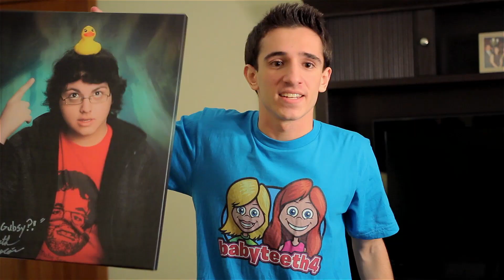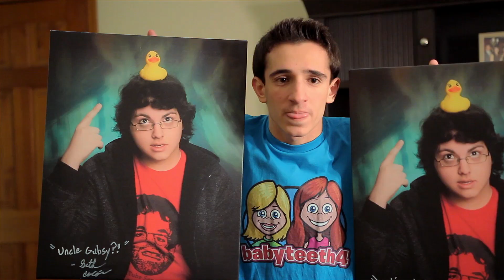Grandpa's MYSRERIOUS Life!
If you do I'll send you a personal thank you video, give you a shout out, etc... Your choice. Please send screen shots of proof over Twitter, Instagram, or Facebook. All links provided below. Thank you. :)

Previously on The Secret Life of an American Grandpa...

Written by: Anthony Mennella, Seth Colon, Matt Casa, Ryan Feeney
Directed by: Anthony Mennella
Filmed by: Anthony Mennella, Seth Colon, Matt Casa
Edited by: Anthony Mennella & Seth Colon

Cast:
Anthony Mennella as Himself/Grandpa
Matt Casa as Himself
Seth Colon as Himself
Ryan Feeney as Himself
Larry Mennella as Himself
‎Maylene Navarra as Herself
Mats Ramos as Himself

Equipment:
Canon 60D
Canon 70D
Canon T2i
Sigma 18-35mm Lens f-1.8
Spider Rig DR-2 Shoulder Mount